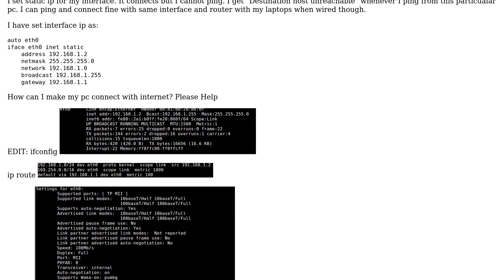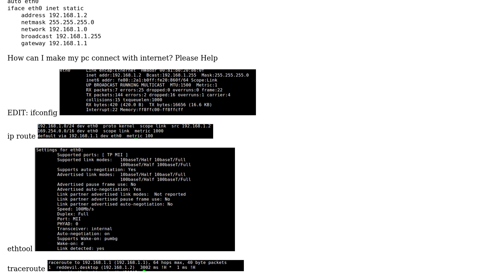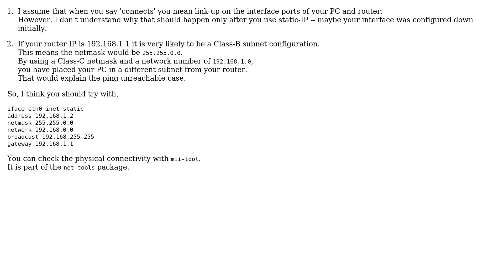Ubuntu: "Destination Host Unreachable" on ping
With thanks & praise to God, and with thanks to the many people who have made this project possible! | Content (except music & images) licensed under cc by-sa 3.0 | Music | Images & others | With thanks to user sagarchalise user nik user belacqua and the Stack Exchange Network Trademarks are property of their respective owners. You are responsible for your own actions.